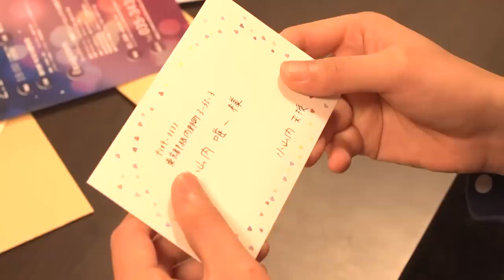第十夜『楢原と鍋』 -ドラマ「寝ないの？小山内三兄弟」シーズン３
唯一の会社の後輩・楢原がやってきた！
でも楢原の振る舞いが""新人類""すぎて戸惑う三兄弟！
この人とお鍋…美味しく食べられるかな？

【脚本】シソンヌじろう
【出演】黒羽麻璃央、鳥越裕貴、眞嶋秀斗、高野洸、高橋健介、田村心、橋本祥平、横田龍儀、シソンヌじろう 他
2.5次元俳優たちが繰り広げる癒やし系パジャマコメディー！

★10月期地上波放送開始！
10月15日より、毎週火曜よる24:59～　日本テレビにて放送（※関東ローカル）

さらに、放送終了後は、Hulu、TVer、日テレ無料でもご覧いただけます！

★YouTubeではシーズン３本編を毎週土曜19時より配信中！
地上波放送に先駆けて一足先に公開されますのでお見逃しなく！

★毎週水曜19時より「反省会」動画も配信中！
ドラマ撮影時の舞台裏など、ここでしか聞けない裏話も！

★毎週金曜19時より天授のサイドストーリー「バイトしないの？天授くん」&スピンオフも配信中！

 ★あらすじ近所でもイケメンと評判の小山内三兄弟。長男は唯一の子と思い名付けられた唯一（ゆいち）。二男は天からの授かりものと名付けられた天授（てんじゅ）。三男は予想外に授かったということで外（がい）。12年間同じ部屋で暮らしていたが、父親が郊外に一軒家を建て、ついに別々の部屋で寝ることに。だが寂しい三兄弟は、夜な夜な唯一の部屋に集まり、どうでもいい会話を繰り広げる。3人の幼い会話が、思わずクセになる新感覚ドラマです。